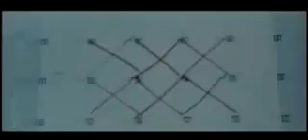God Forbid - Better Days (official Video)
God Forbid - Better Days (official Video) Daha fazla Müzik Videoları için